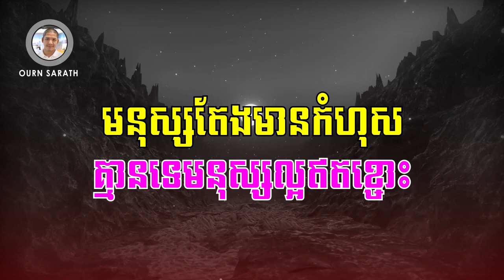Ourn Sarath មនុស្សតែងមានកំហុស គ្មានទេមនុស្សល្អឥតខ្ចោះ